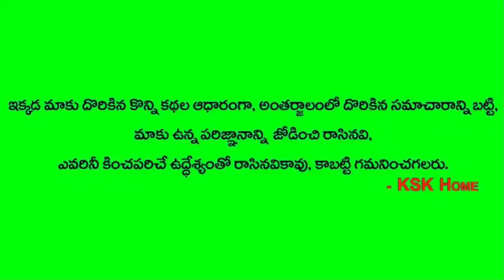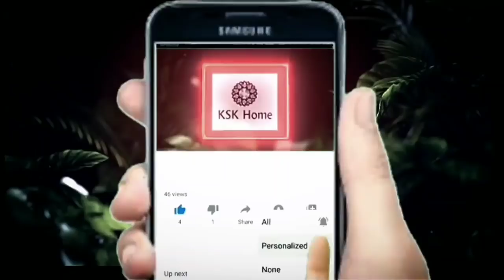ధనయోగ ఆదివారం రోజు 40 సార్లు ఈ మంత్రం అనుకుంటే..మీ సుడి తిరిగిపోద్ది.నక్కతోక తొక్కినట్టే👌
భారతీ ఇలే సరస్వతి యావహ..
సర్వ ఉపబ్రువే తానహ చోదయితే శ్రియే.. edhe mantramu

రేపు ధనయోగం ఆదివారం 40 సార్లు ఈ మంత్రం అనుకుంటే..మీ సుడి తిరిగిపోద్ది.నక్కతోక తొక్కినట్టే ,
ఈసారి జూన్ 21 న వచ్చే
సూర్యగ్రహణం
చాలా ప్రమాదకరమైనది
వచ్చే ముప్పు ఇదే ! నేను చెప్పింది తప్పుగా చెప్తున్నారు - Abhigya Latest Predictions 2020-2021, ఇండియాలో ఏం జరగబోతుంది - అభిగ్య తెచ్చిన మరో సంచలనం - శుక్రవారం ఆడవాళ్లు దాచిన డబ్బు ఉప్పు మీద ఈ విధంగా పెడితే డబ్బు వస్తూనే ఉంటుంది..అభిగ్య చెప్పినట్లే బంగారం ధరలకు రెక్కలు వచ్చాయ్! Abhigyan anand telugu new update On Gold , మీ ఇంటి ముందు గోమాత నిల్చుంటే ఏం జరుగుతుంది? గోవుకు ఏం తినిపిస్తే ఎటువంటి లాభం కలుగుతుంది | KSK Home , ఆవు మీ అర చేతిని నాకితే జరిగేది ఇదే.ఆవు కి ఏ ఆహారపదార్థాలు తినిపిస్తే దోషాలు పోతాయి , abhigya anand , abhigyan anand abhignaanand , abhigyan anand telugu , bhakthisamacharam , astrology , abhigna anand prediction , telugu trending , astrology prediction , ksk home , ksk home abhigya , లాక్డౌన్ తర్వాత పిల్లల్ని స్కూల్ కి పంపిస్తే జరగబోయేది ఇదే! Abhigyan Anand Telugu , జూన్ 30న జరగబోయే అద్భుతం ఇదే | Abhigyan Anand Telugu | Brahmam Gari Kalagnanam |Lock Down 4.0